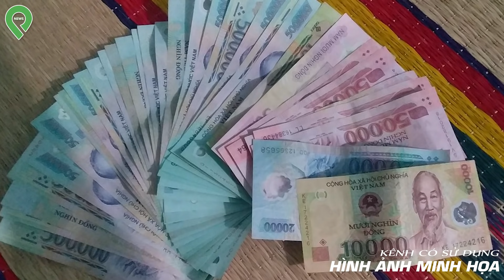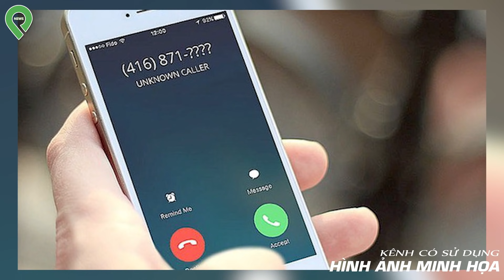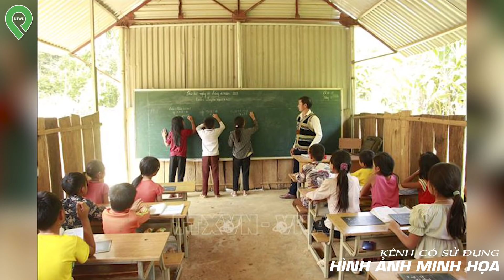R-ì-n-h Cậu Vắng Nhà Cháu Đột Nhập Vào "Đ-è Ng*ửa" Mợ Giải Cơn Khát Tình